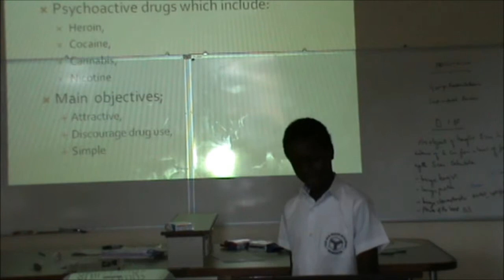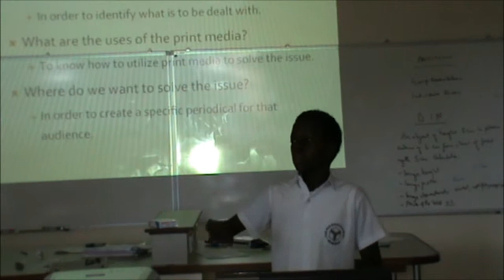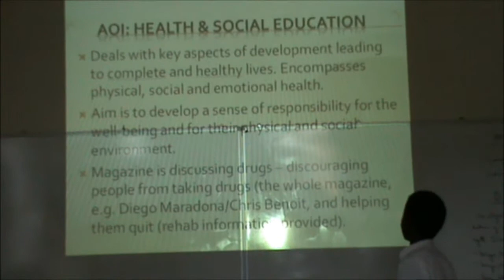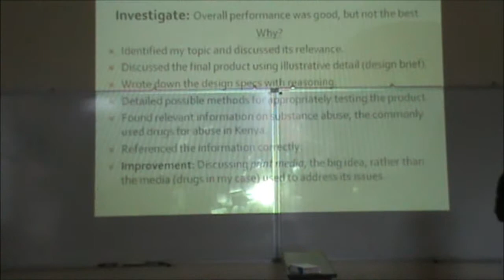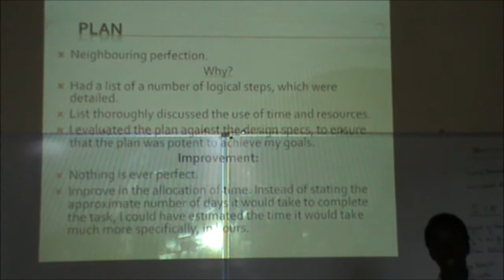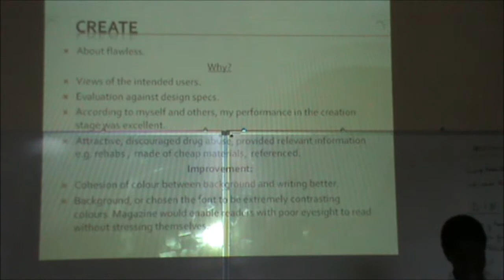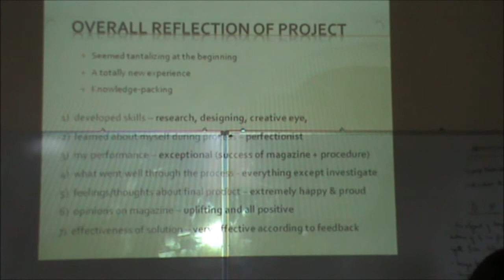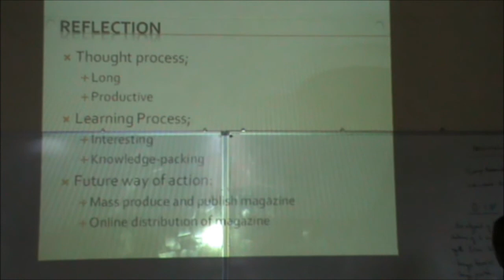PRINT MEDIA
DRUGS PROJECT BY EMMANUEL